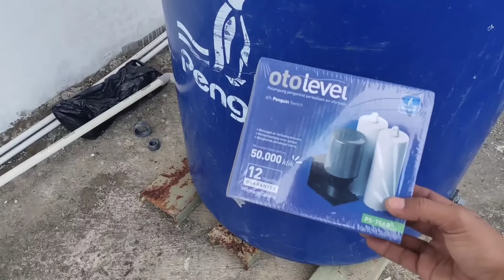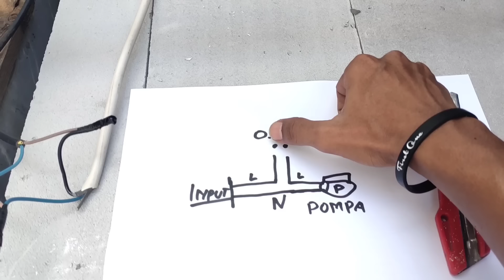Cara Instalasi Atau Pemasangan Otomatis Pompa Di Toren Air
Salam sukses semua

Bagi teman yang akan memasang otomatis pompa yang di toren boleh disimak video ini sampai habis.
-otomatis pompa
-pompa air
-tank kombinasi
-tespen listrik
-pelampung otomatis
-solasi listrik